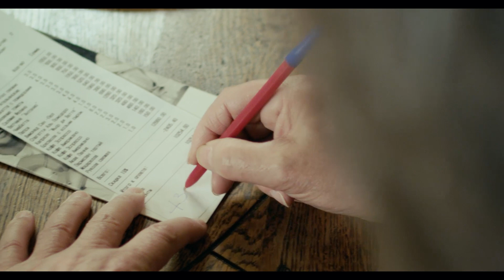Ricchi e Poveri - Perdutamente Amore